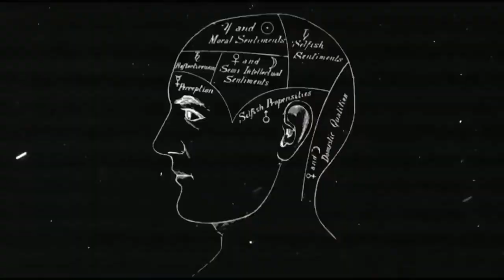Horror Show Presents: The Long Dream